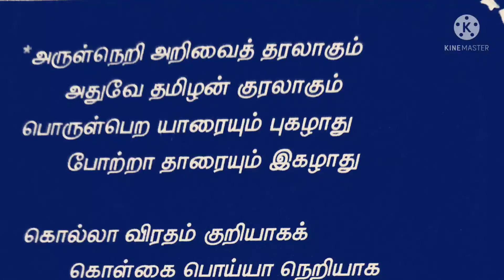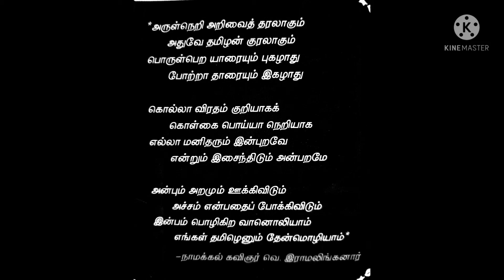7ம் வகுப்பு மனப்பாடப்பகுதி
7th Std 1 term tamil memory poem